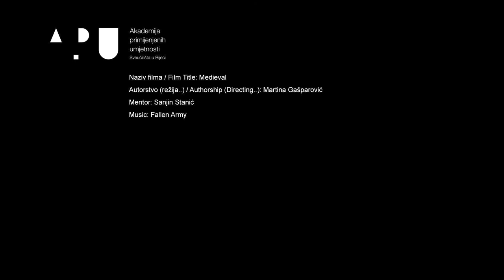Medieval - Martina Gašparović | APURI